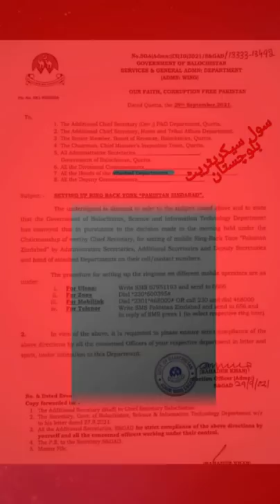Pakistan forcefully makes Balochistan People to use Pakistan Zindabad Ringtone